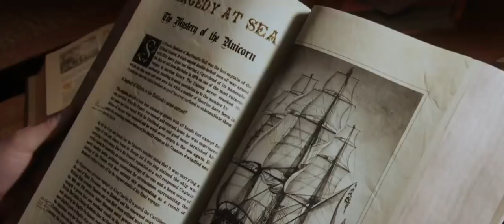The Adventures of Tintin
Intrepid reporter Tintin and Captain Haddock set off on a treasure hunt for a sunken ship commanded by Haddock's ancestor.